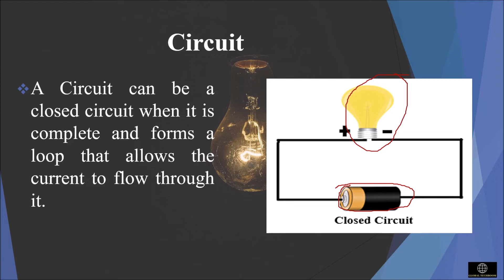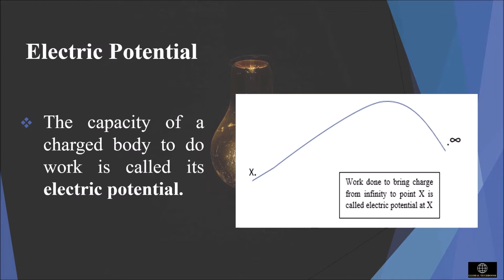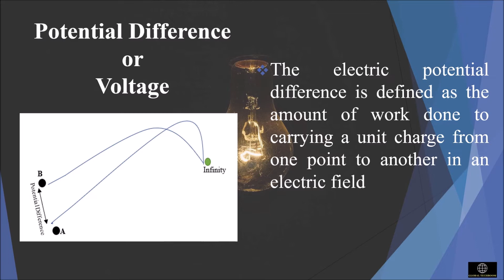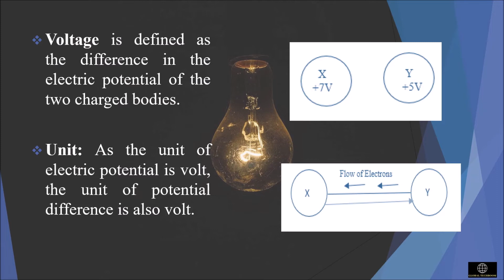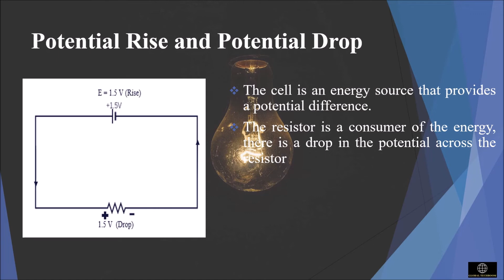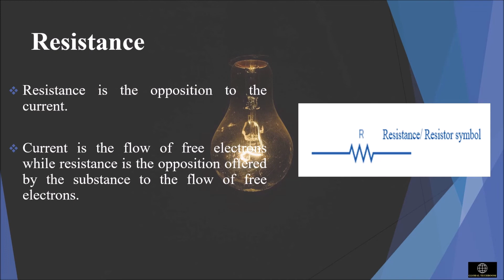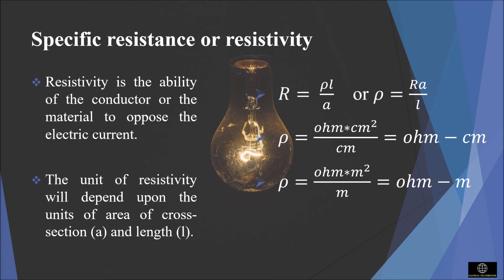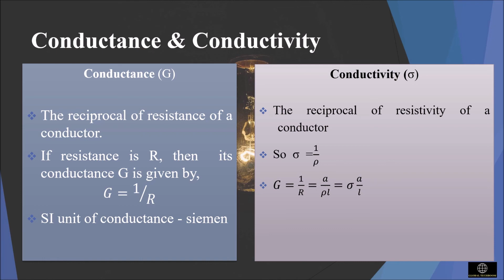What is Voltage? || What is Resistance? || Resistivity || Conductance || Conductivity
Global Techboom tutorial, provides the details about voltage and resistance. Voltage or Potential difference is defined as the difference in the electric potential of the two charged bodies. The unit of voltage is volt. Resistance is the opposition offered by the substance to the flow of free electrons. Resistance is measured in ohms. We also discuss about the factors upon which resistance depends, resistivity, conductance and conductivity.

 Timestamps
0:10 Circuit
0:42 Electric current
1:20 Electric potential
3:01 Potential Difference or Voltage
4:38 EMF vs Voltage
6:09 Potential Rise and Potential drop
7:00 Resistance
8:09 Factors upon which resistance depends
8:46 Specific resistance or resistivity
9:39 Conductance & conductivity

voltage what is voltage?
resistance what is resistance?
Electric Potential
Potential difference
Potential rise and potential drop
EMF Electromotive Force